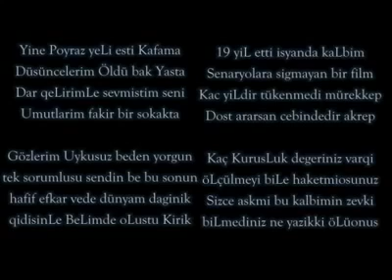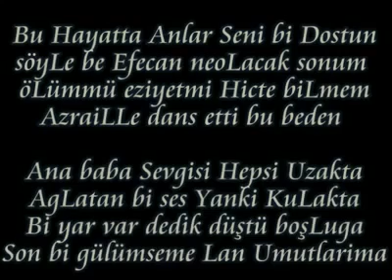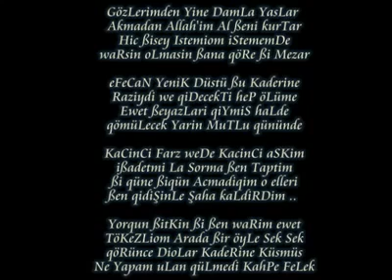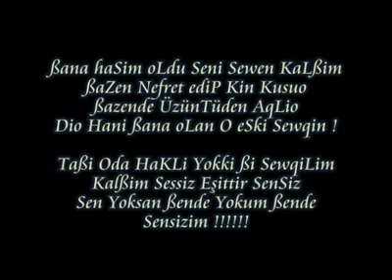Hayat eFeCaN Güneydoqu FamiLYa Gözlerine Dikkat Et 2011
arabesk rap